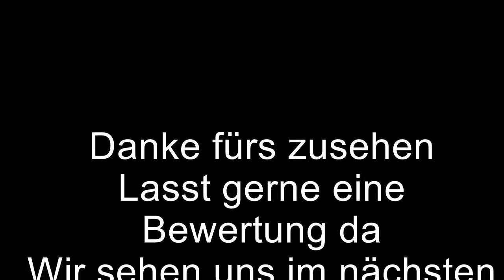Gülle fahren mit NewHolland TS125a Farm Vlog#27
Bauer Güllefass  7300 Liter (ausgeliehen)
NewHolland TS125a